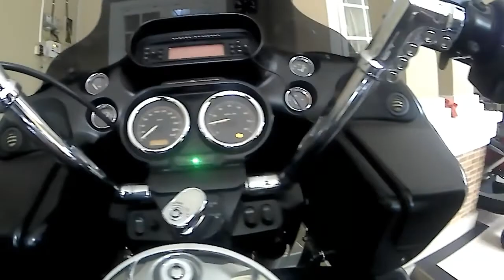REVIEUW MOGE HARLEY DAVIDSON || MOTOR GEDE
Pengen tau moge Harley Davidson simak videonyanya gaesss
Jangan lupa